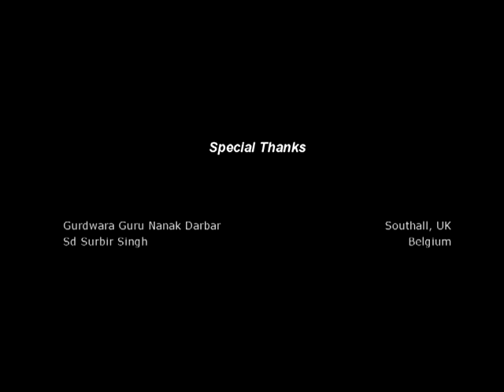Belgian Refugee Crisis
Failed Afghan Asylum Seekers in Belgium
Documentaire over Afghaanse asielzoekers in België

Testimonies of failed Afghan Asylum Seekers in Belgium follow up by a Discussion Programme organised by Gurdwara Guru Nanak Darbar, Southall which was aired Live on 24th August 2012 on UK based Sikh Channel

Discussion Programme Panel:
Sd Manjit Singh
Dr Tara Singh
Sd Harbans Singh
Sd Surbir Singh
Sd Ram Singh
Sd Savinder Singh
Sd Rajinder Singh

"Belgian Refugee Crisis" Documentary
Presented, Produced & Post-production by Pritpal Singh
Cameraman: Golu Singh Gaba